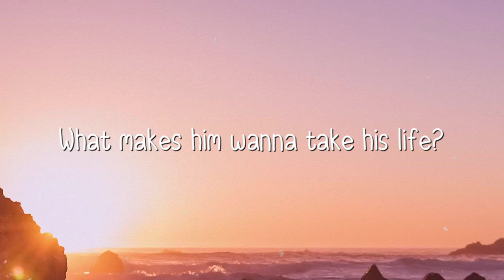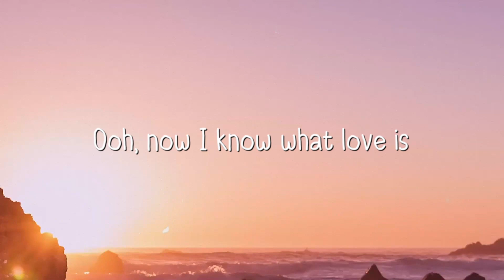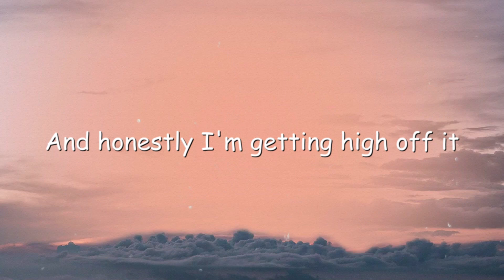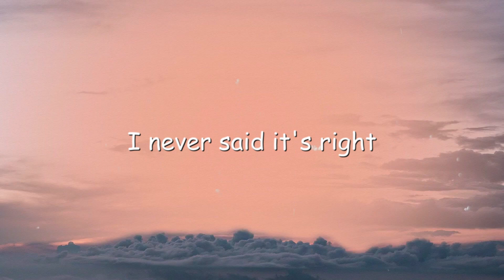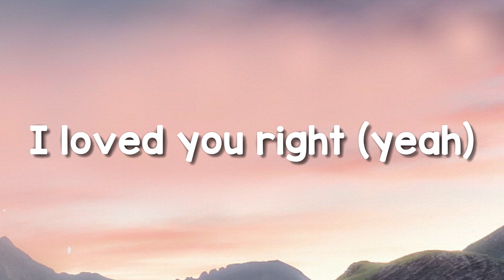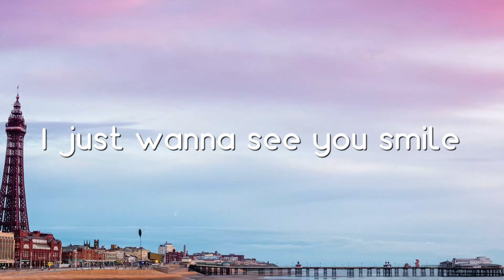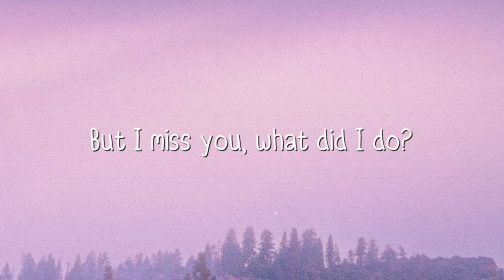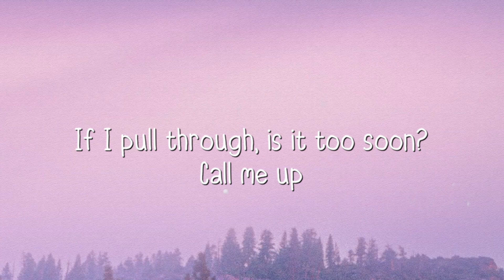I Was Never There - The Weeknd,Gesaffelstein{Lyrics Video}🗯